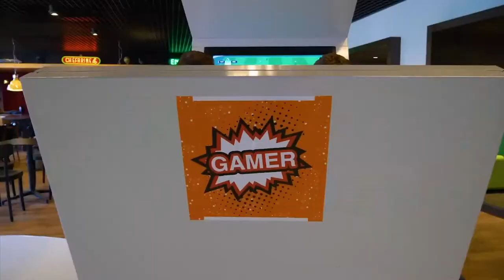Welcome to Hanze UAS Groningen